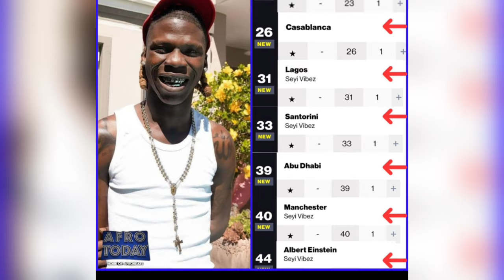Olamide PRAISE Seyi vibez as Seyi OVERTAKE Olamide and Rema with his new album 😳😱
Seyi vibez Olamide
Seyi vibez LoSeyi professor